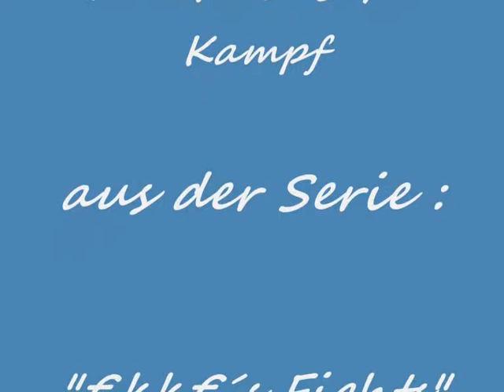International Boxing, Mattukat vs. Hendricks, Mülheim - Dublin.wmv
Mit neuen - in meinen Besitz gebrachten - Liveszenen/Livekommentaren des Kampfes !
Sowie mit neuem Sound unterlegt, der anscheinend - gegenüber der ersten Version hier dieses Kampfes - ohne Urheberrechtsprobleme nicht "in diesem Land blockiert" wird und abgespielt werden kann !

Also quasi : Ein rundum erneuertes/digitalisiertes/durch die Medien informativeres "SCHÄTZCHEN" aus meiner ""€kk€´s Box-Sport-Kiste" !!

Aus der Reihe : €kk€´s International Fight´s - den Amateurbox-Vergleichskampf :
BC Ringfrei Mülheim  gegen  eine irische Auswahlmannschaft aus Dublin.
EKKEHARD MATTUKAT  vs.  TED HENDRICKS
am 12. Jan. ´73
in der Carl-Diem-Sporthalle Mülheim/Ruhr.